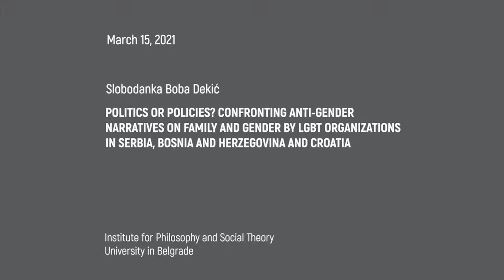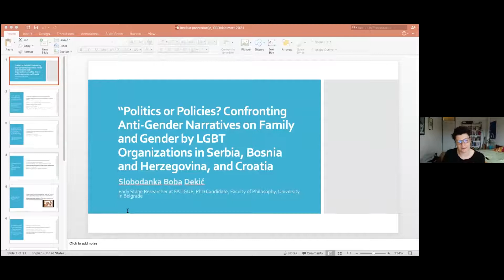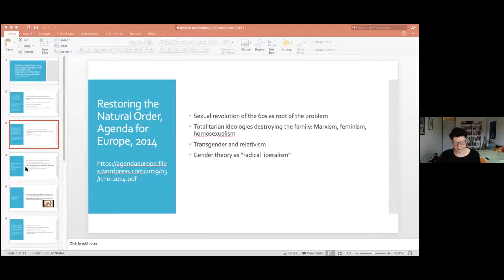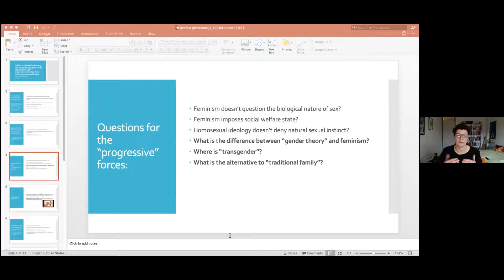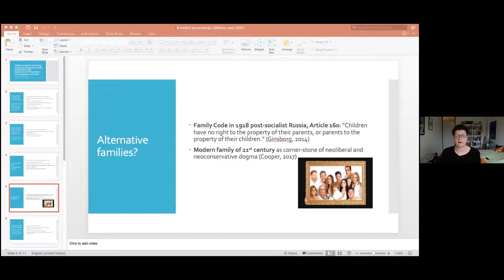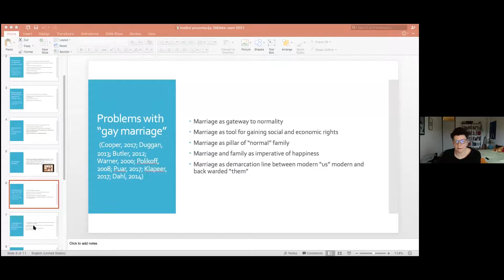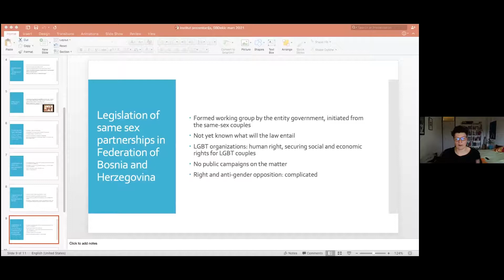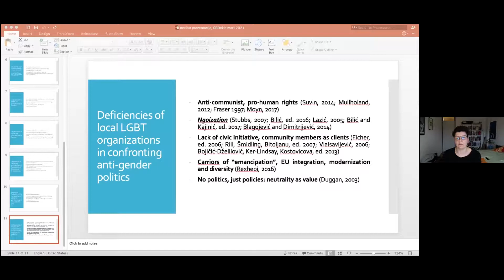Slobodanka Boba Dekić: Confronting Anti-Gender Narratives on Family and Gender by LGBT Organizations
🔹 Slobodanka Boba Dekić, University of Belgrade/FATIGUE

👉 “Politics or Policies? Confronting Anti-Gender Narratives on Family and Gender by LGBT Organizations in Serbia, Bosnia and Herzegovina, and Croatia”

Slobodanka Boba Dekić will be discussing the dominant narratives on the traditional families framed in line with the anti-gender understanding of the term, and the potential and readiness of the local LGBT organisations to substantially challenge them. Dekić will put a particular stress on organisations from Serbia, Bosnia and Herzegovina and Croatia.
🔹Slobodanka Boba Dekić, Univerzitet u Beogradu / FATIGUE

👉 „Politika ili ’polisi’? Suočavanje sa anti-rodnim narativima o porodici i rodu u LGBT organizacijama u Srbiji, Bosni i Hercegovini i Hrvatskoj“

Slobodanka Boba Dekić će govoriti o dominantnim narativima o tradicionalnim porodicama koji su oblikovani u skladu s anti-rodnim shvatanjima porodice, i potencijalom i spremnošću lokalnih LGBT organizacija da im uputi značajniji izazov. Dekić će poseban naglasak staviti na organizacije iz Srbije, Bosne i Hercegovine i Hrvatske.